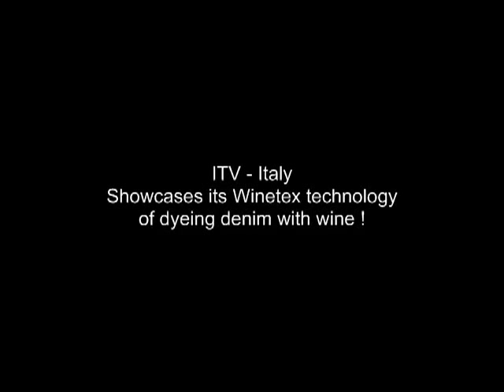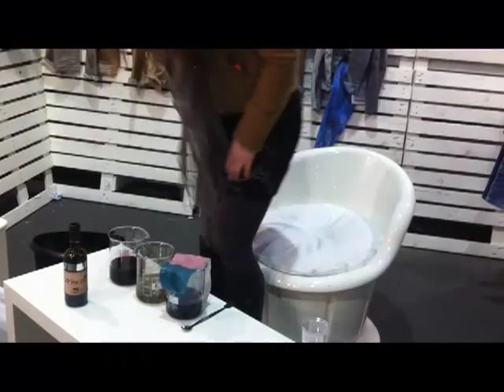ITV launches Winetex - Denim dyeing with Wine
ITV demonstrated its wine dyeing technology - Winetex at Denim by PV. Here is a short video on the same.